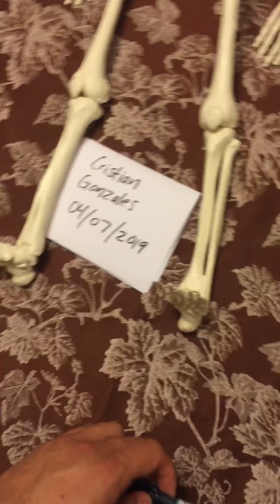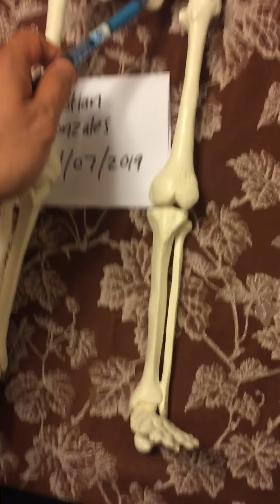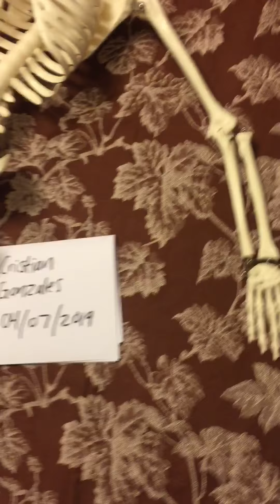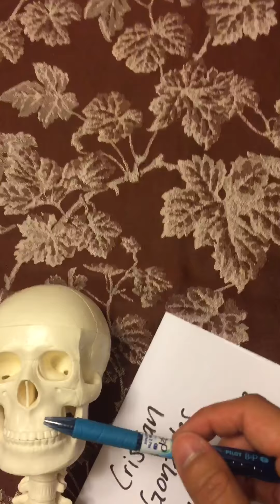Week 5 | Video Exercise - Axial and Appendicular Skeleton